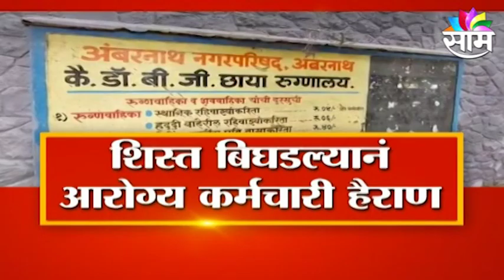VACCINE UPDATE | वशिला ? पुढाऱ्यांचा लसीकरणात हस्तक्षेप